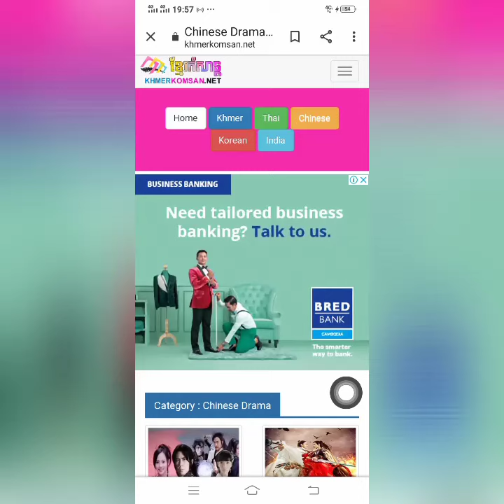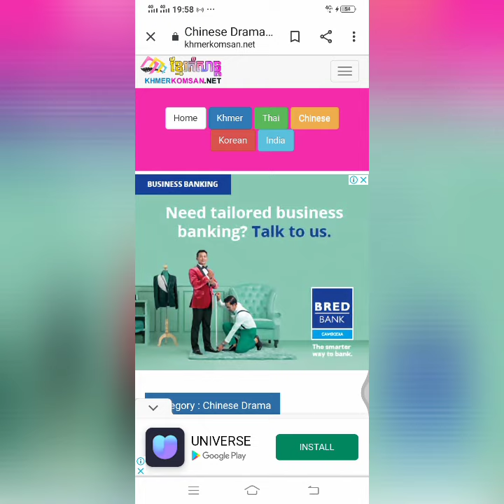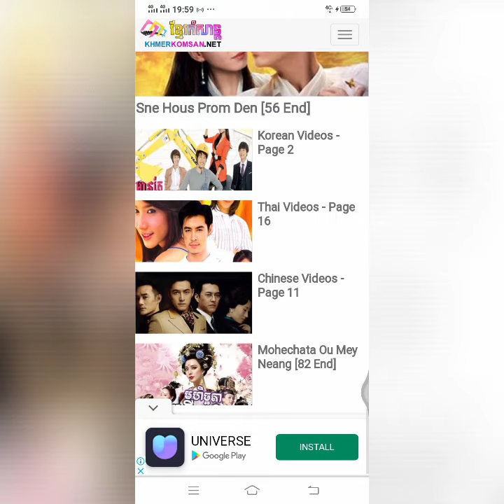រឿងភាគចិនថ្មី,រឿងភាគចិនល្បីៗ,រឿងភាគចិននិយាយខ្មែរ២០២១,រឿងភាគTeam Vlogger kh